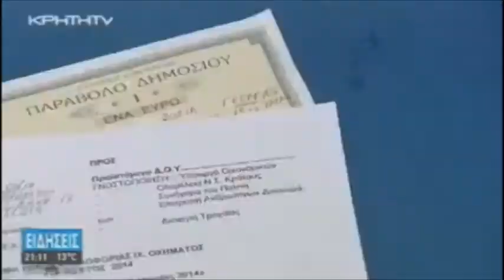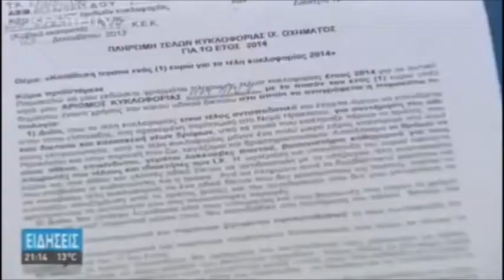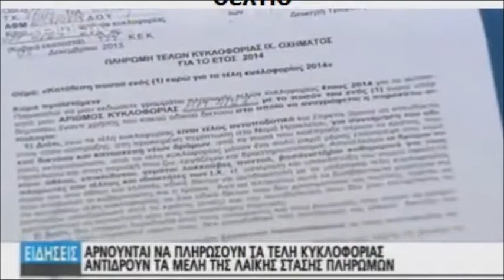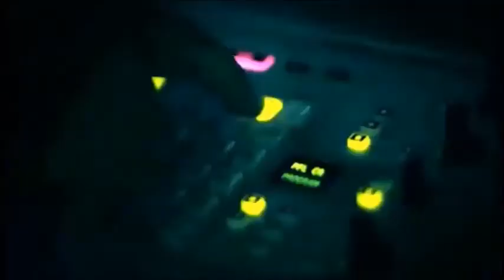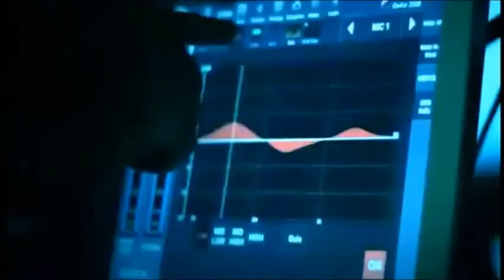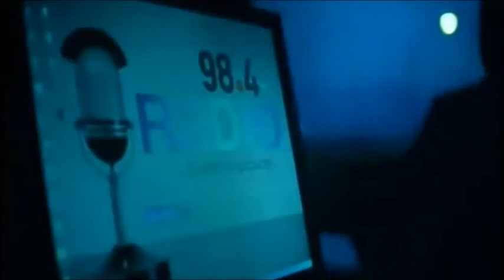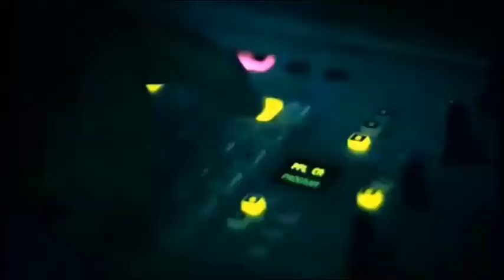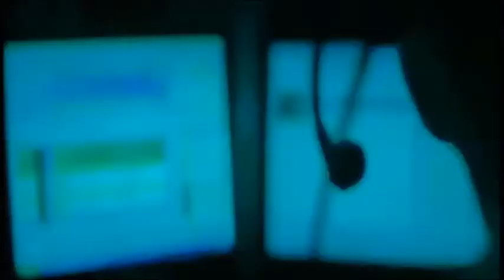Λαϊκή Στάση Πληρωμών... 1 Ευρώ για τα τέλη κυκλοφορίας 2014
Σε κίνημα για το Ηράκλειο τείνει να εξελιχθεί η πρόταση για πληρωμή μόλις 1 ευρώ στην εφορία για τα τέλη κυκλοφορίας.
Μετά από πρωτοβουλία της Λαϊκής Στάσης Πληρωμών, υπολογίζεται ότι περίπου 200 άτομα πλήρωσαν στις εφορίες χθες μόλις 1 ευρώ για τα τέλη κυκλοφορίας τους, δηλώνοντας αδυναμία να καταβάλουν μεγαλύτερο ποσό.
Εκπρόσωποι της Λαϊκής Στάσης Πληρωμών βρίσκονταν έξω από τις εφορίες προκειμένου να καθοδηγήσουν τους πολίτες, αλλά και να τους παρέχουν την απαραίτητη αίτηση που πρέπει να υποβάλουν προκειμένου να μην πληρώσουν τέλη κυκλοφορίας, εκτός από το 1 ευρώ, ενώ όπως αναφέρουν εκπρόσωποι της Λαϊκής Στάσης Πληρωμών είναι διατεθειμένοι να συνεχίσουν μέχρι και το τέλος του έτους, ή ακόμα και μετά το 2014 αν δοθεί παράταση.
Εκπρόσωποι της Λαϊκής Στάσης Πληρωμών θα βρίσκονται στις εφορίες, προκειμένου να ενημερώνουν τους ενδιαφερόμενους και να τους παρέχουν αιτήσεις.
Όσοι θέλουν πρόσθετη βοήθεια ή ενημέρωση για το θέμα μπορούν να επικοινωνούν με τα τηλέφωνα 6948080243 και 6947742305.

Ανακοίνωση

Μια αναλυτική ανακοίνωση περιλαμβάνει η παρότρυνση των μελών της Λαϊκής Στάσης Πληρωμών για πληρωμή μόλις 1 ευρώ στα τέλη κυκλοφορίας. Η Λαϊκή Στάση Πληρωμών υποστηρίζει πως τα τέλη με 1 ευρώ αποτελούν ένα ακόμα τρόπο να "προστατέψουμε τα δίκαια μας από τον εχθρό που κατοικοεδρεύει εντός των τειχών (κυβέρνηση -- εντεταλμένοι της τρόικας)". "Επεκτείνουμε την άρνηση πληρωμών στα ληστρικά μέτρα που ψηφίζουν ερήμην μας και εις βάρος της ίδιας της ζωής μας" αναφέρεται στην ανακοίνωση και προστίθεται:
"Προτάσσουμε το δίκαιο των αιτημάτων μας και ταυτόχρονα ενημερώνουμε τα αδέλφια μας που εργάζονται στις ΔΟΥ ότι οφείλουν να εξετάσουν και για τον εαυτό τους την δήλωσή μας".

Διαδικασία

Σύμφωνα με την ανακοίνωση της Λαϊκής Στάσης Πληρωμών, η πρόταση κατάθεσης 1 ευρώ υλοποιείται με αγορά παράβολου του ελληνικού δημοσίου που από το ταμείο της ΔΟΥ και ταυτόχρονη συμπλήρωση εγγράφου που συνέταξαν και κατέθεσαν από το 2011 πολίτες της Κέρκυρας και του Αγρινίου.
"Αντί λοιπόν να παραδώσετε τις πινακίδες σας επειδή αδυνατείτε να καταβάλετε προκαταβολικά τα υπέρογκα τέλη κυκλοφορίας, εξετάστε την εναλλακτική λύση που προτείνεται πιο κάτω" αναφέρεται στη σχετική ανακοίνωση και προστίθεται:
"Εκτυπώστε τη δήλωση, επισυνάψτε το παράβολο του 1 ευρώ που έχετε συμπληρώσει τα στοιχεία σας και τον αρ.κυκλ. του αυτοκινήτου σας, βγάλτε φωτοτυπία και πάτε στον προϊστάμενο της ΔΟΥ για να "χρεώσει" την δήλωση στο τμήμα αυτοκινήτων. Περνάτε μετά από το τμήμα πρωτοκόλλου όπου μπαίνει αριθμός πρωτοκόλλου στη δήλωση (και στο πρωτότυπο και στο αντίγραφο που θα κρατήσετε εσείς). Αφήνετε το πρωτότυπο στο τμήμα πρωτοκόλλου ή στο τμήμα αυτοκινήτων και κρατάτε το αντίγραφο στο αυτοκίνητο".